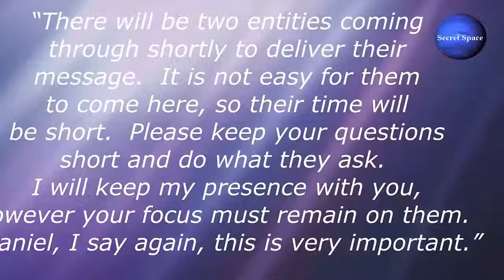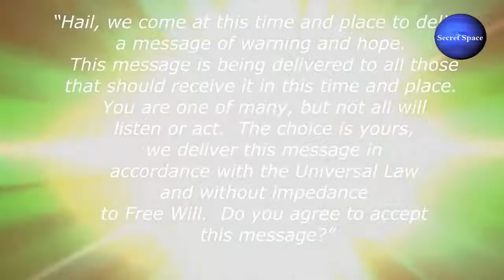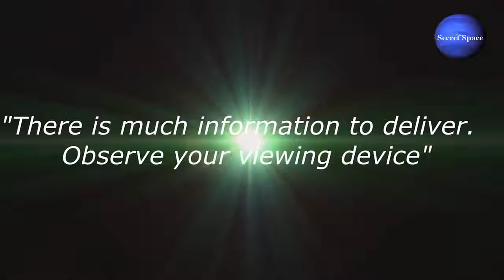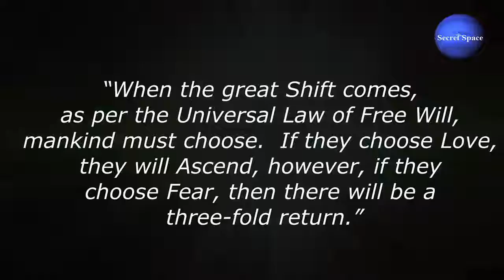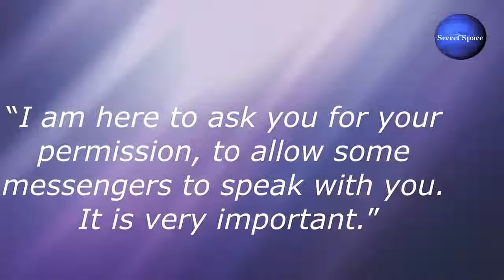Planet X Nibiru update 18th May 2017 Nibiru is make everything is messy Earth change every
Please Like & Favorite *** It lets me know what you approve.